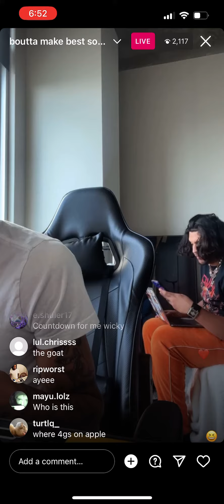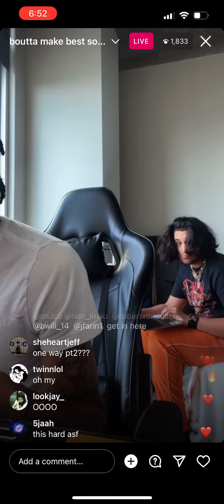Autumn! makes a beat on ig live 7/22/23